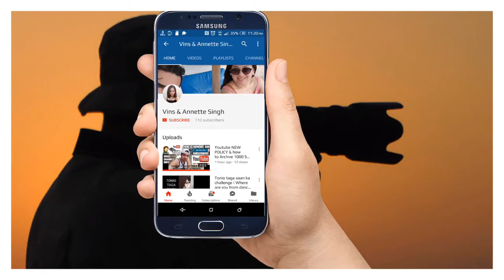New Harness for Max the Jack Russell Terrier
The Jack Russell Terrier is a small terrier that has its origins in fox hunting. It is principally white-bodied and smooth, rough or broken-coated but can be any colour.